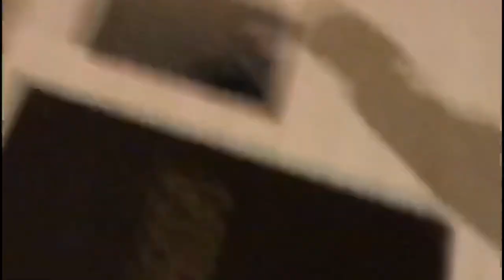DAY 10 - KÕIKSUGU TEGEMISI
Suht all over the place vlog aga life’s been hectic lately, uritan võibolla nüüd actually rohkem vlogima hakata kuna sain telo uue ja võimalik see... SPOT OF TALLINN KEERDTREPP X MESIKÄPP LIIKUMISPÄEV, poistega pralletamine, @sportvõidab BMX TRENNID TALLINNAS JA PÄRNUS (rohkem infot @sportvoidab instagramis) & niisama kuttidega seshimine ja good times, you know it...🤞🏽